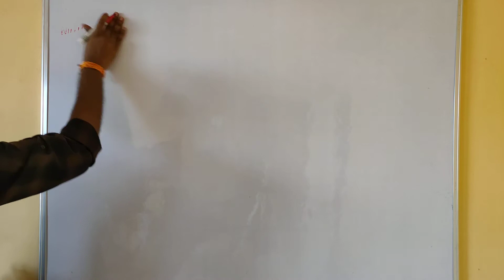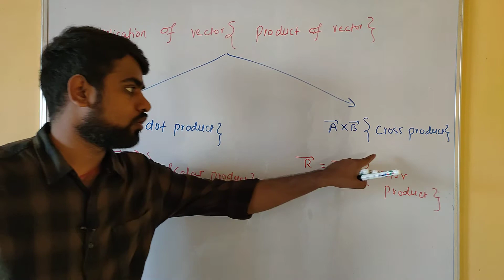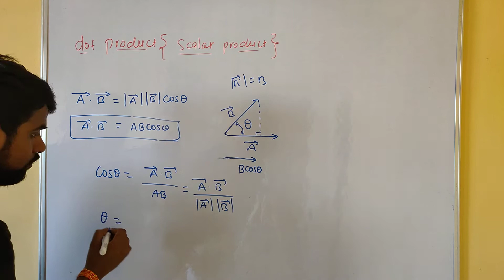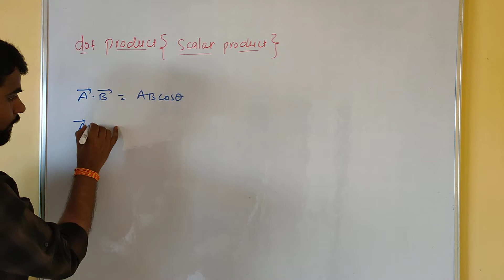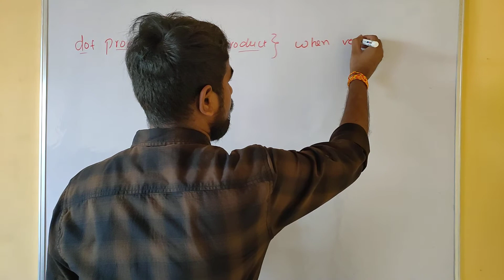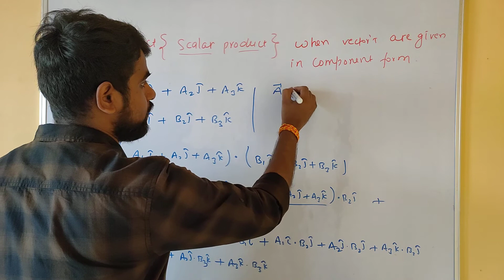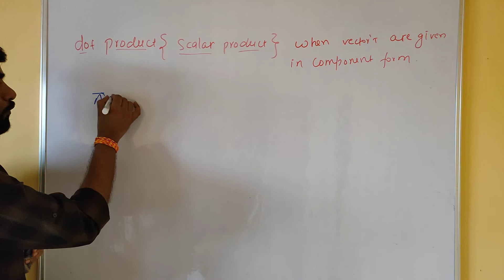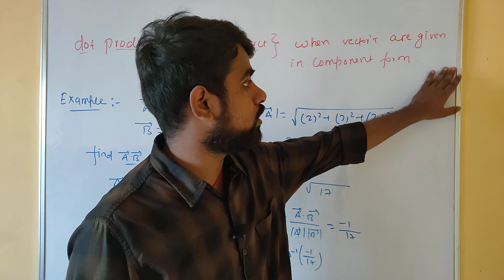Dot product ( Scalar product ) of vector